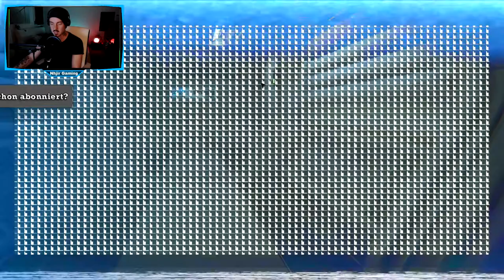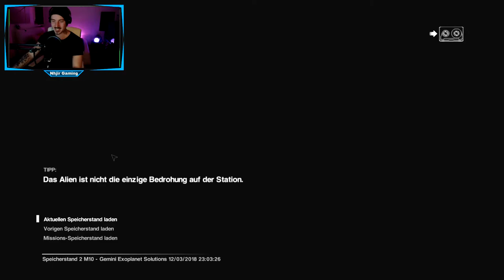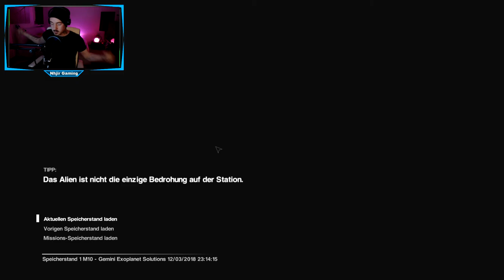Genau vor unserer Fresse😱 // Let's Play Alien: Isolation +DLC German // #015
Steam Games
Let's Play
RPG
Horror
MMORPG

Equipment

Aufnahme:     Bandicam
Audio:             Audacity